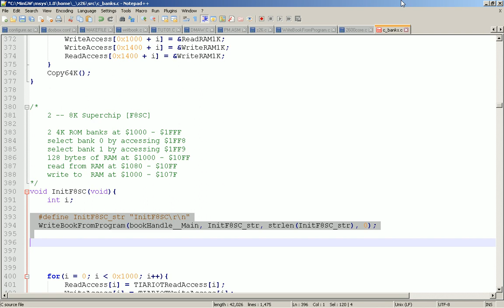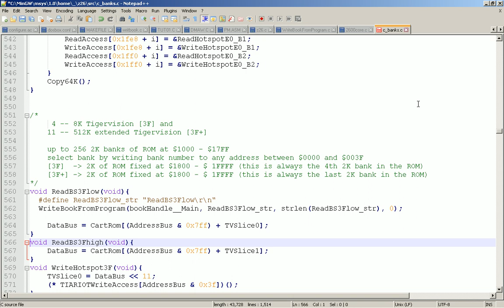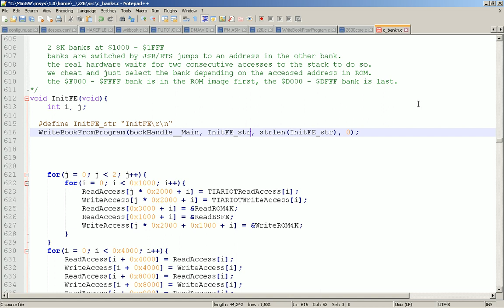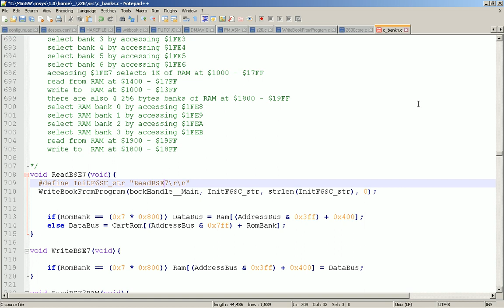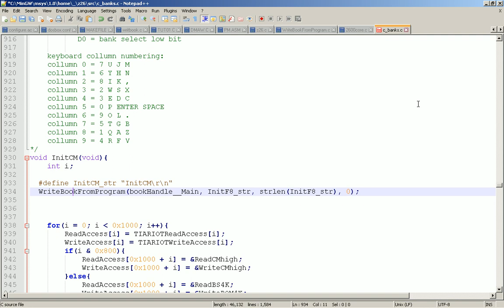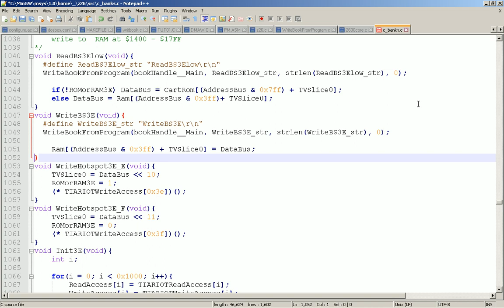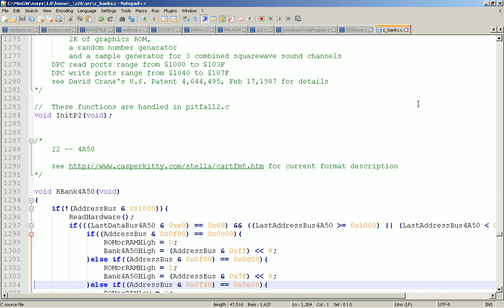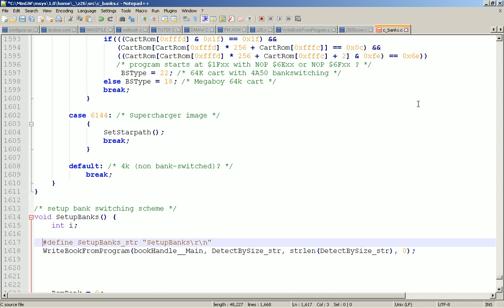PART0.2017-07-30 -- Filling Functions With Header Messages to Detect Executed Functions At Runtime